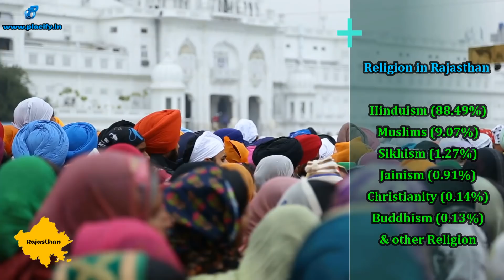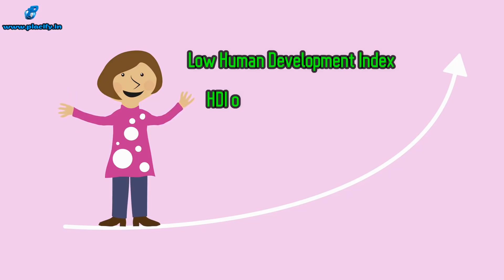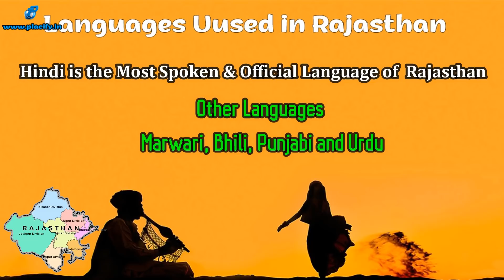Rajasthan VS Uttar Pradesh State Comparison in Hindi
In this video, we have compared India's two largest states Rajasthan and Uttar Pradesh on the basis of the following points.

GDP
Area
Population
Famous food
Religion
Top 10 largest cities
HDI
Poverty rate
Festivals
Languages
Tourist spots